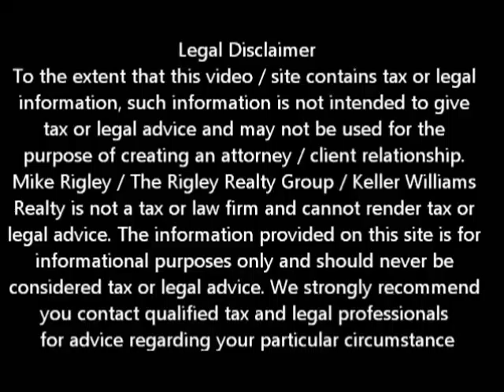Nation Star Fannie Mae Short Sale Natomas Short Sale Agent and Default Advocate Mike Rigley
Natomas Short Sale Agent and Default Advocate Mike Rigley discusses A Recent Nation Star / Fannie Mae Short Sale

So here is a great success story. Since we frequently hear so many Natomas short sale horror stories about Fannie Mae and Freddie Mac I thought I would give you a success.

We had a recent short sale where Nation Star serviced the first mortgage, there was no second mortgage and Fannie Mae was the investor. As is usual with Nation Star they demanded the seller / borrower contribute to the short sale with either a cash contribution or carry a promissory note. Because we are aware of both California state law and Fannie Mae guidelines, we pushed back and were successful in having Nation Star retract their demand for seller participation and closed the short sale in less than 30 days. The seller was able to walk away from $280,000 in debt, owe no income taxes on the debt forgiveness and have a fresh start financially. If she takes care of her credit she will be able to buy a house similar to the one she sold for about $100,000. Her payments would be cheaper than renting a 2 bedroom apartment. How do you beat a deal like that? The best part was, while she took a small hit on her credit, by not making the mortgage payment for 3 months she was able to save enough to cover all her moving expenses and then some. Not a bad deal in my book.

To get a better idea of when your Natomas home will be worth what you owe, log in for a free estimate or call me today for a free no obligation consultation.